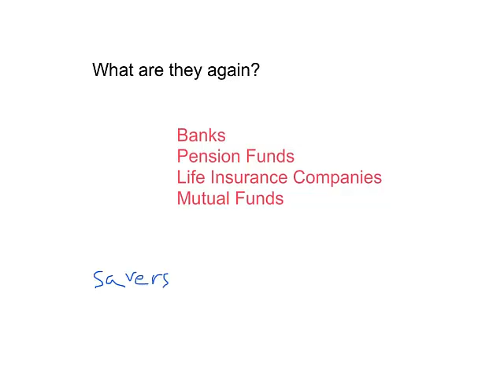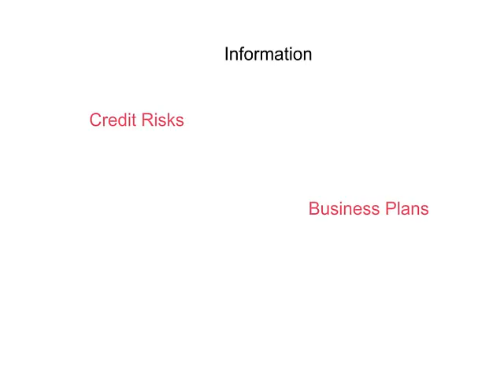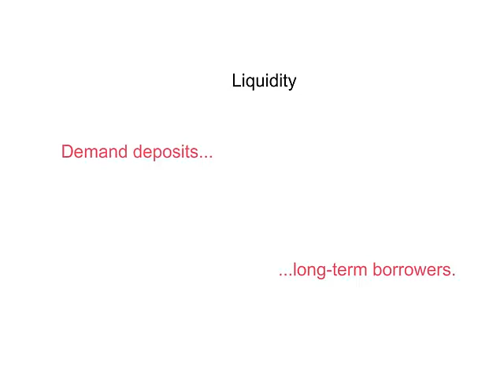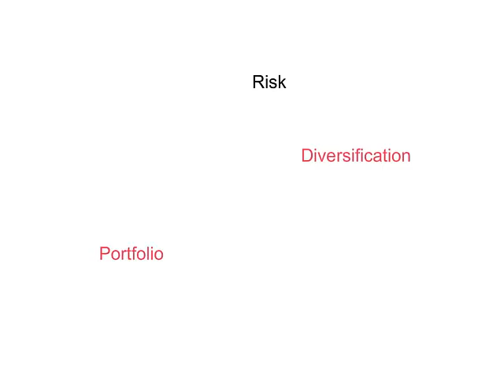Functions of Financial Intermediaries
For Mr. Breen's Economics course at Divine Child High School.